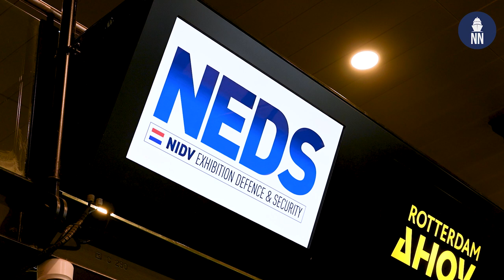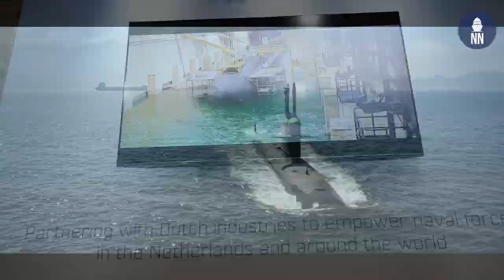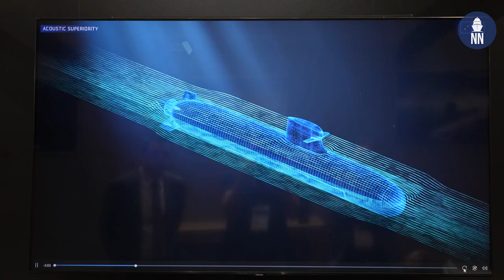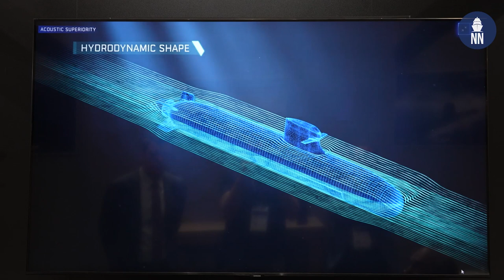Future Dutch Submarine: Naval Group's Conventional Barracuda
Interview with Naval Group on their proposal for the Walrus-class submarine replacement program. The French shipbuilder is proposing a conventional submarine based on the Barracuda type nuclear-powered submarine (in service with the French Navy and known as Suffren-class).

Laurent Mourre, commercial director for Europe and North America, and Thierry Petit, marketing manager for submarines, answered our questions:
- What are you proposing to the Royal Netherlands Navy ?
- Is there a key design feature that stands out ?
- Is your design future-proof ? For example, can it conduct seabed warfare operations ?

The interview was recorded during NEDS 2022 on 17 November 2022. (NEDS stands for "NIDV Exhibition Defence & Security" - NIDV stands for "Netherlands Industries for Defence and Security").

During the event, Naval News interviewed all three contenders as well as the head of DMO (Defense Materiel Organization, the procurement office) about the Walrus-class replacement program.